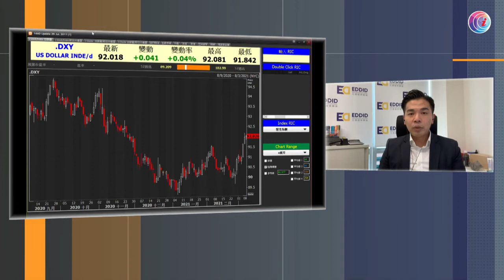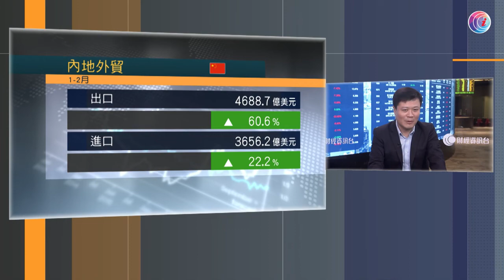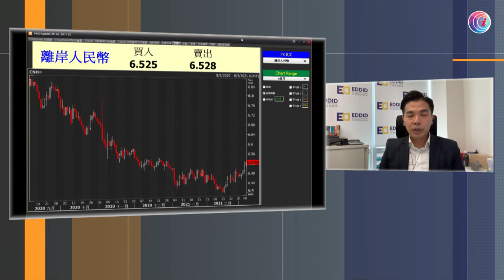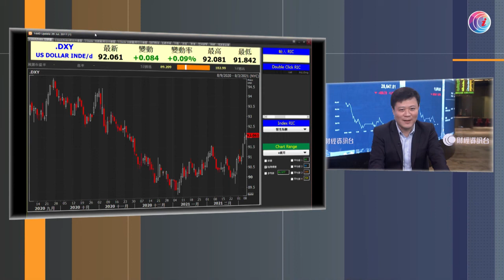一期一匯 2021/03/08 - 20210308 - 一期一匯 - 有線新聞 CABLE News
一期一匯 2021/03/08

相關影片:
1. 全國人大會議董建華離席時絆倒　可自行離去 - 20210305 - 港聞 - 有線新聞 CABLE News
2. 驚蟄鵝頸橋底「打小人」人頭湧湧　有人祈求疫情過去　有人首次打：專門來打林鄭月娥 - 20210305 - 港聞 - 有線新聞 CABLE News